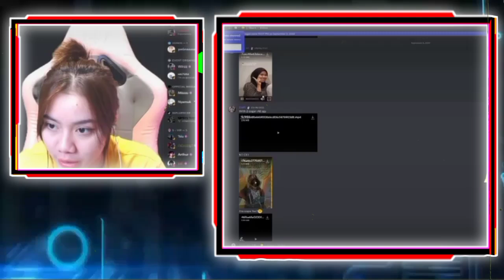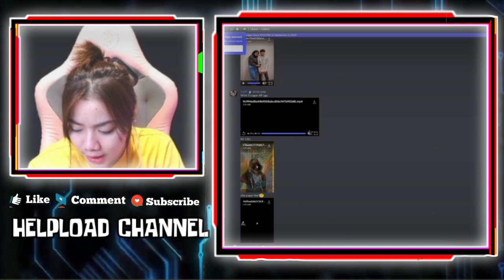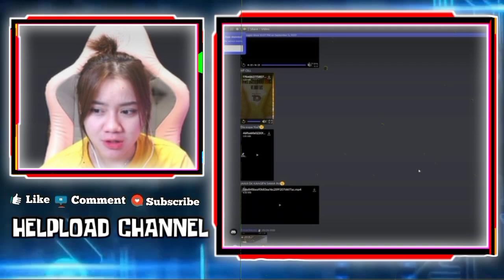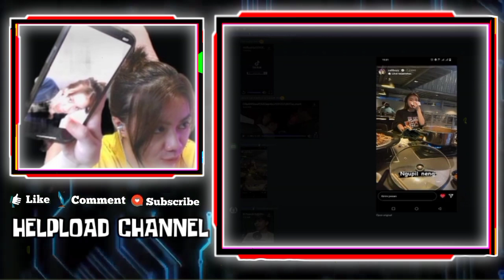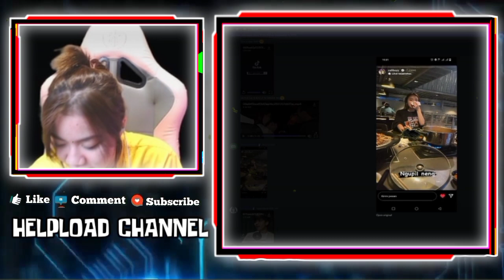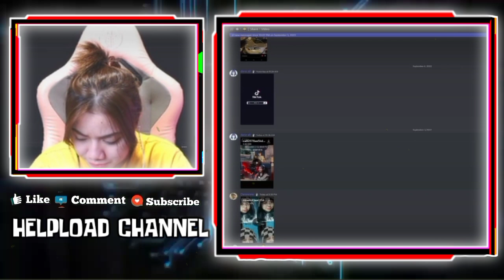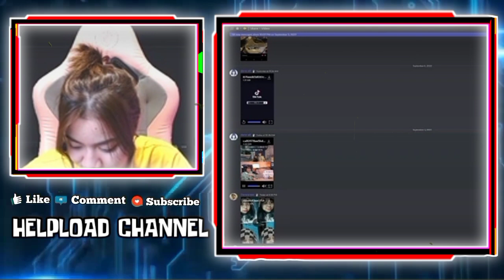KAYES Ngakak Liat Muka Tertekan Celiboy Saat Digandeng Celigirl - KAYES Dngar Kisah Cinta KYY MAYDEN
KAYES NGAKAK LIAT MUKA TERTEKAN CELIBOY SAAT DIGANDENG CELIGIRL

REAKSI KAYES LIAT SESEORANG YANG MIRIP SEKALI SAMA CELIBOY
KAYES KAGET DENGAR KISAH PERJALANAN CINTA KYY DAN MAYDEN